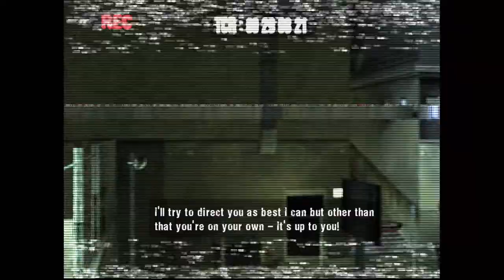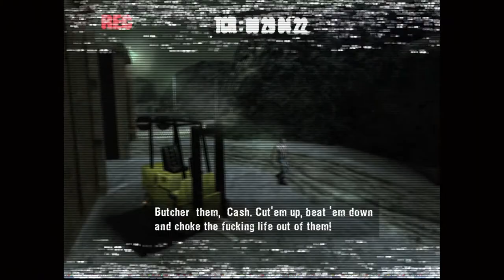Manhunt (Episode 1)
Lil' bit of ultra violence. Small bit. Tiny bit.